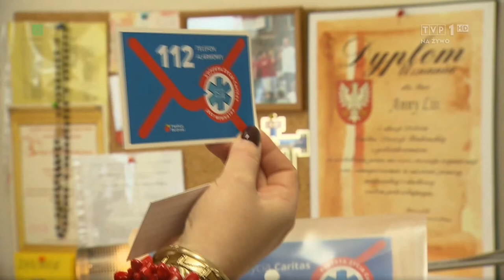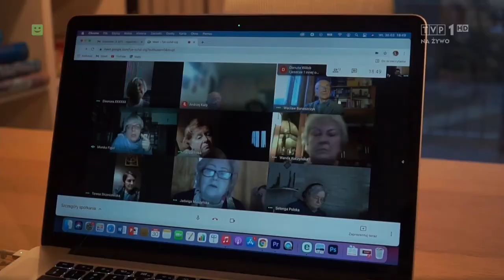Między Ziemią Niebem 1